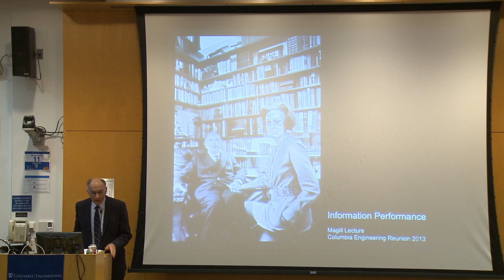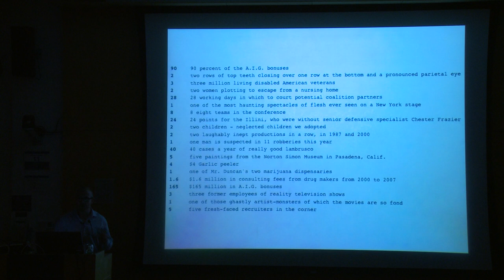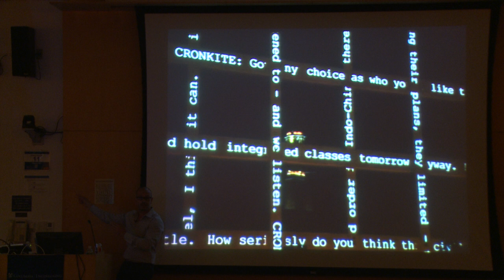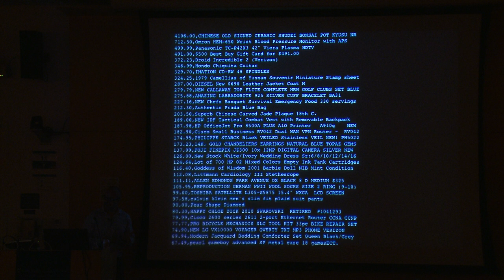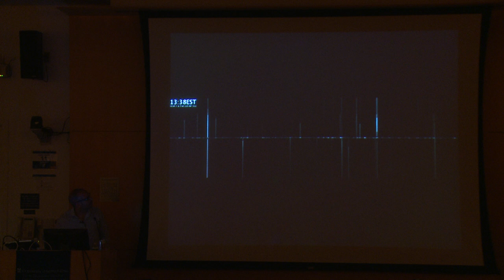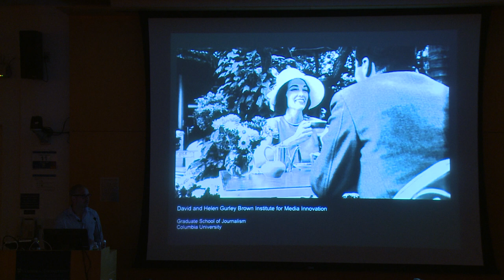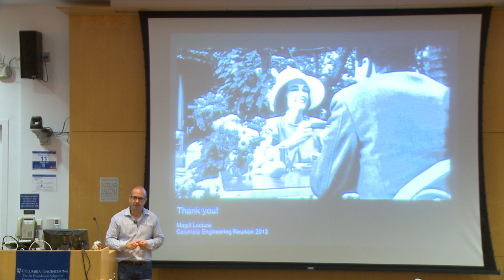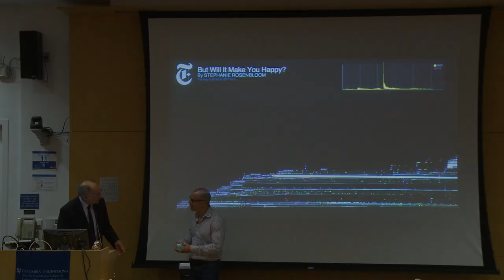"Information Performance" Mark Hansen - Professor, Columbia Journalism School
2013 Magill Lecture hosted by Columbia Engineering School  - June 1, 2013